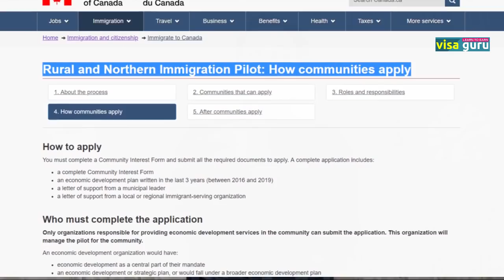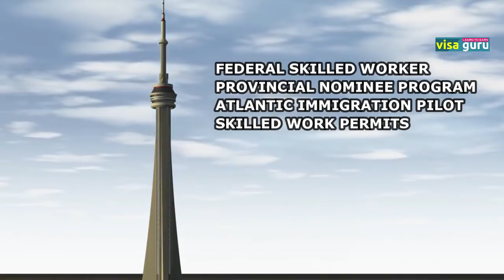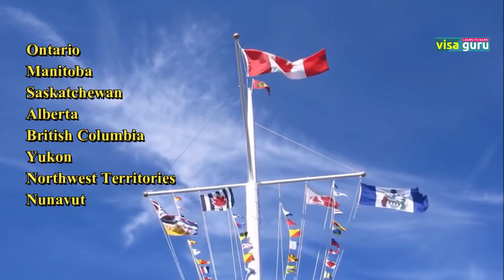CANADA ANNOUNCED NEW IMMIGRATION PROGRAM - RURAL AND NORTHERN IMMIGRATION PILOT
Canada has on 24 January 2019 announced new immigration program named Rural and Northern Immigration Pilot. For foreign workers it will start accepting application later this year. Watch complete video for all information.

CANADA ANNOUNCED NEW IMMIGRATION PROGRAM